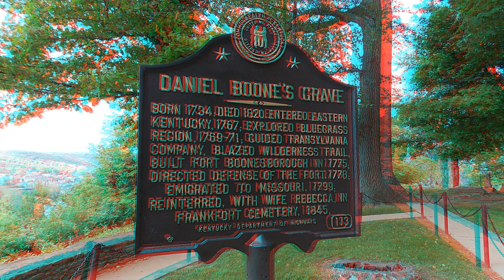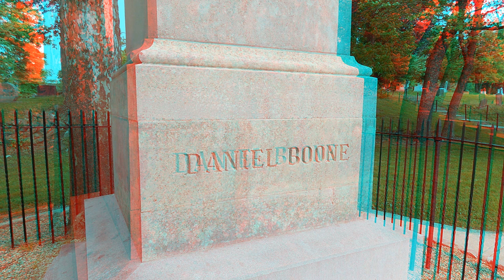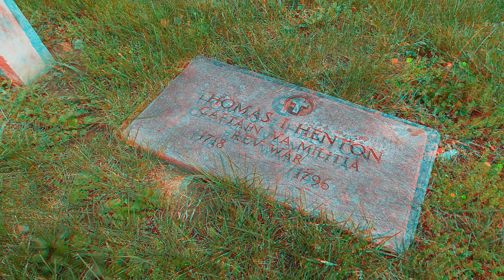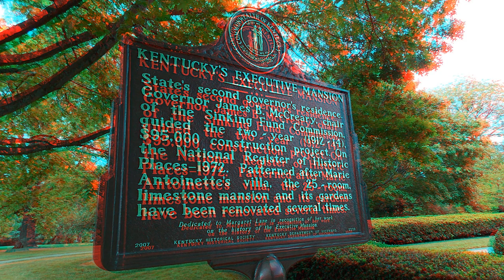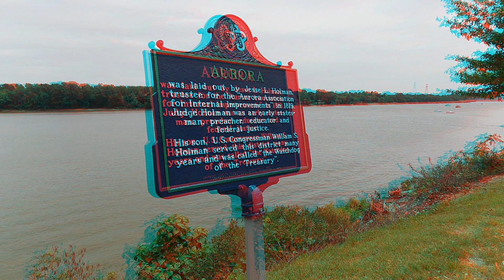3D Anaglyph Photo Collection 2013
Greetings. This is a random set of 3D anaglyph photographs from my personal collection. Included in this set are many from Kentucky, Indiana and Tennessee:

Personal test shots
The grave of Daniel Boone in Frankfort Kentucky
Frankfort Cemetery
The Capitol building in Frankfort Kentucky
The Floral Clock in Frankfort Kentucky
The park by the river in Aurora Indiana
Random images from Pigeon Forge Tennessee
A cool red hot rod

In the near future I plan to put together specific sets of photos, but I thought I would present the ones I have shot in the past. Enjoy and thanks for viewing my images.